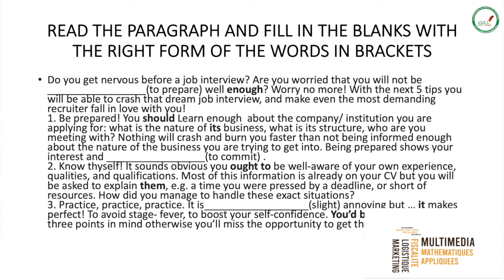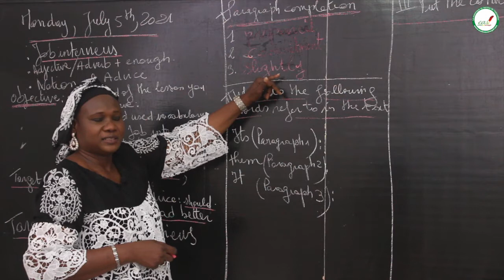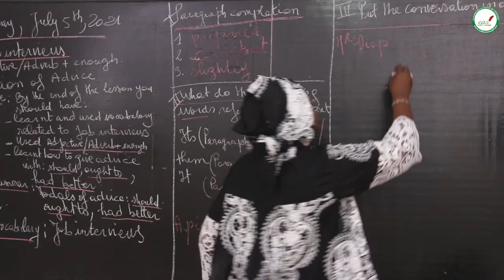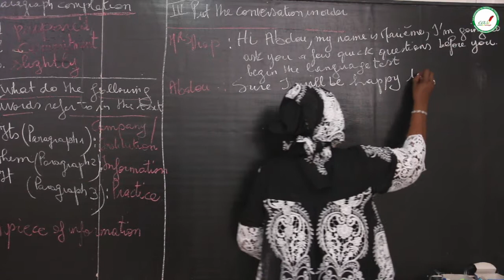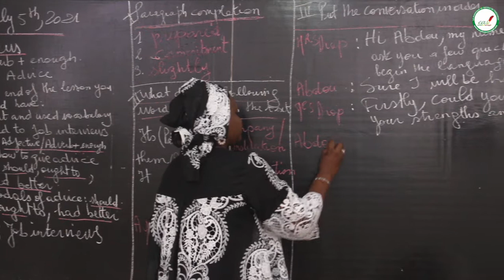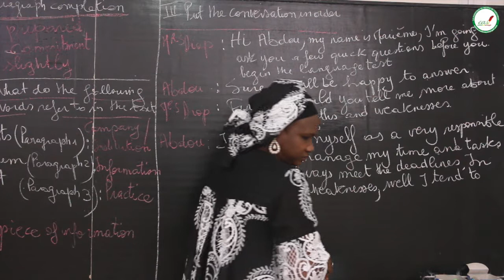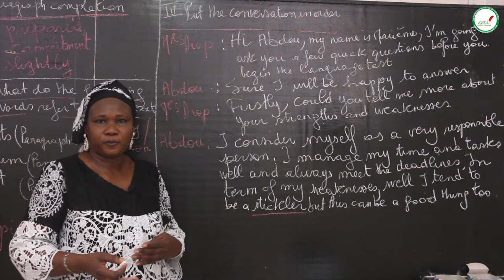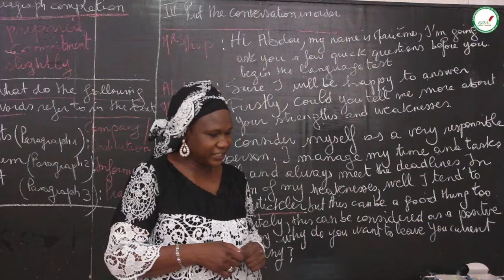Cours - Terminale - Anglais : Job interviews: Adjective / adverbs+Enough, notion of advice / Suite 1